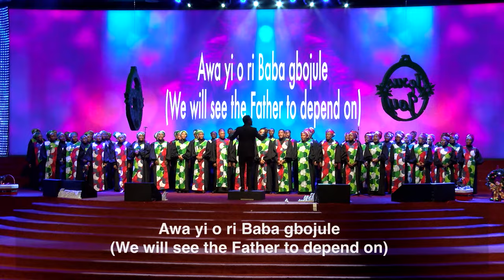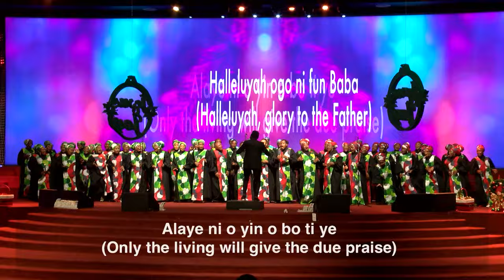Fountain Carol 2019 - Traditional Christmas Medley by The Grace Levites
Traditional Christmas medley by The Grace Levites at Fountain Carol 2019, which held at The Fountain of Life Church HQ.